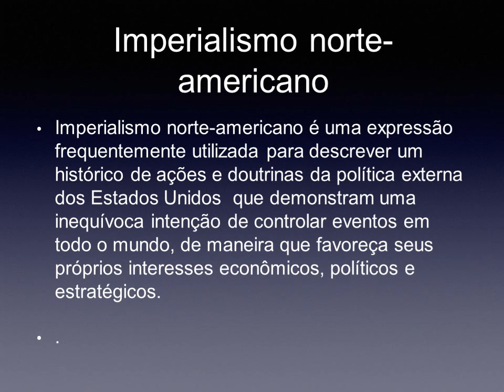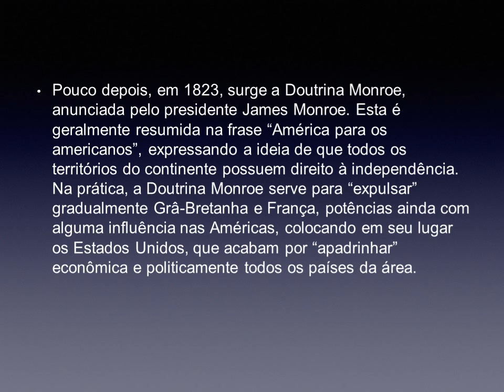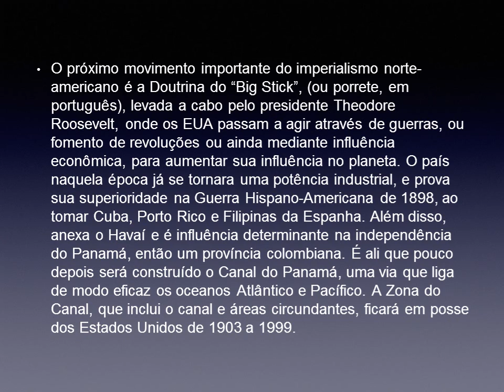Imperialismo norte americano